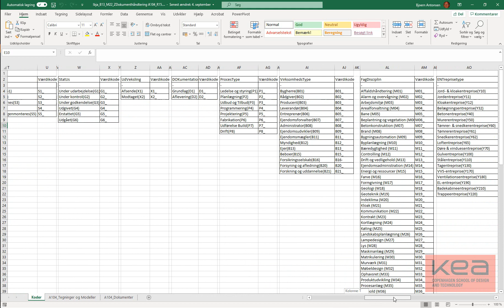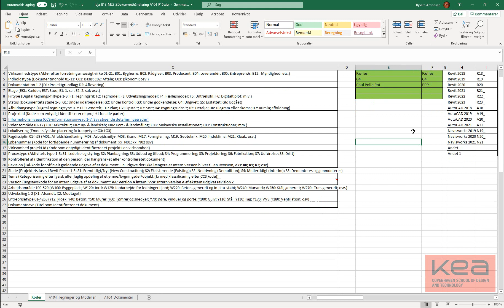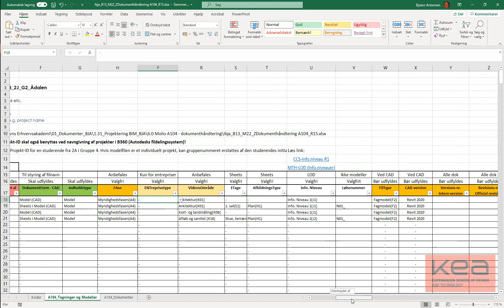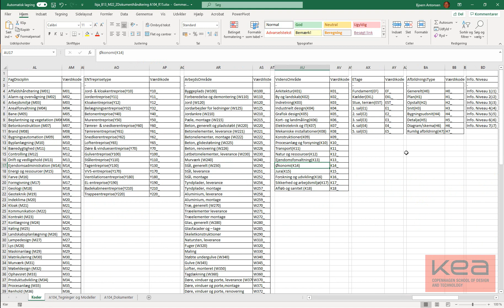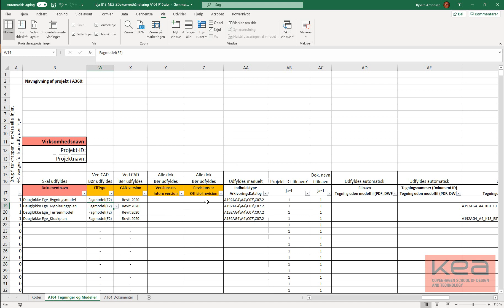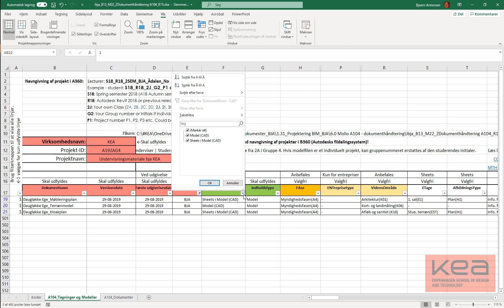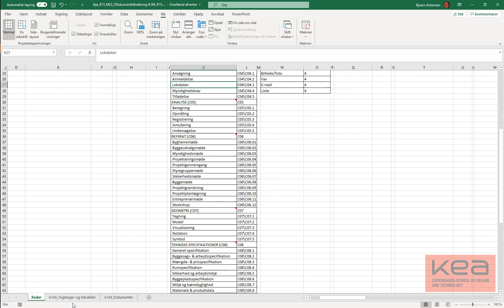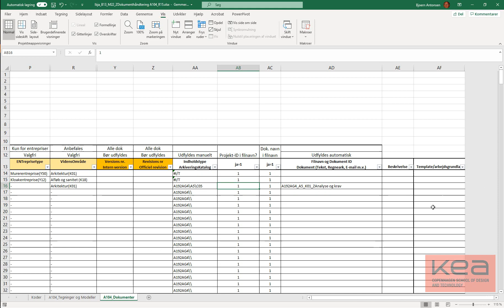E19_A104 Dokumenthåndtering fra Molio vha Excel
Oprettelse af dokumenter og filer, ved hjælp af Excel